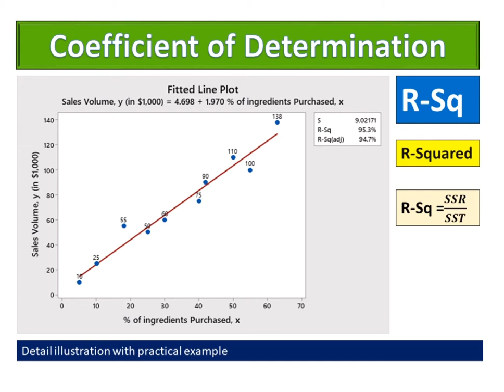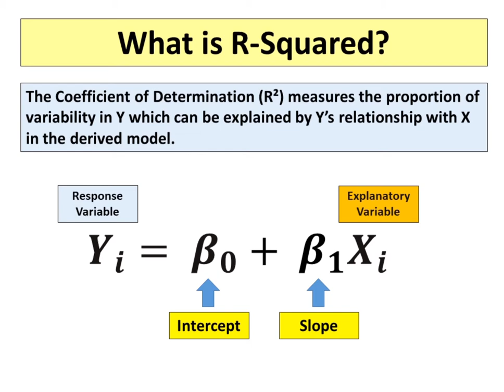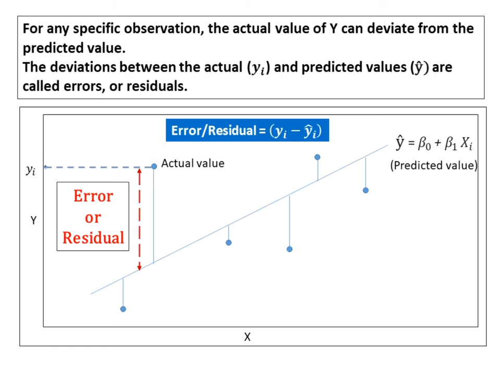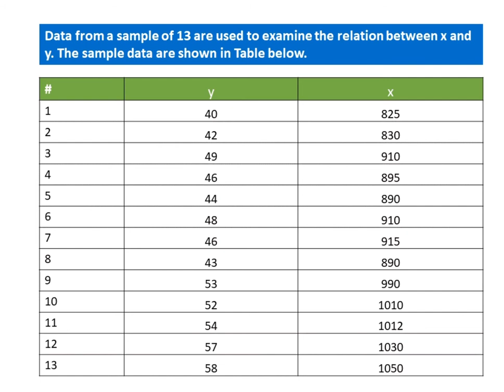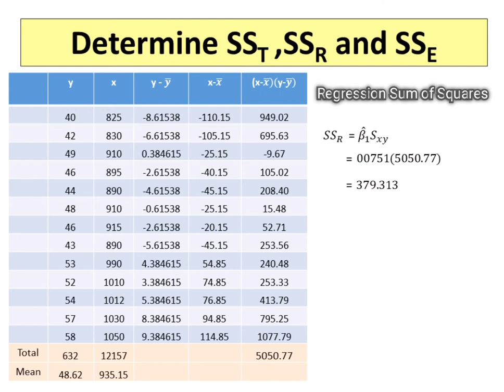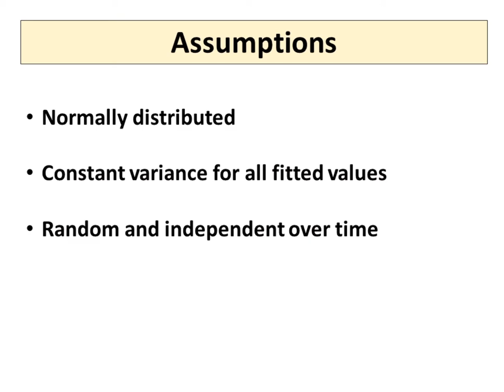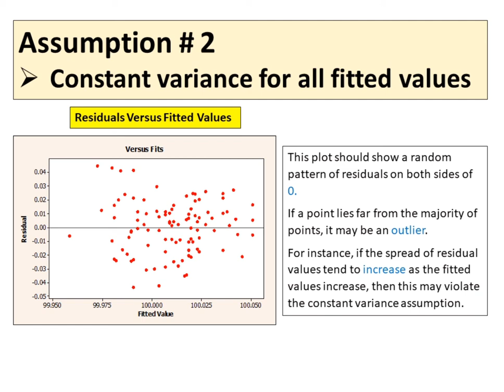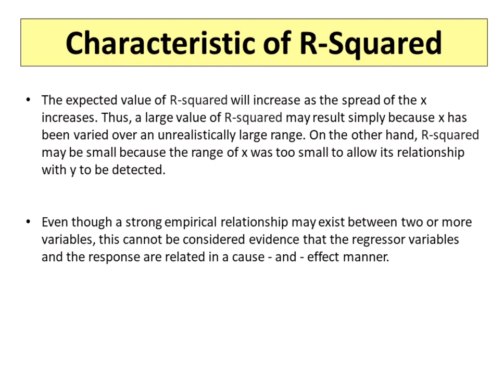Regression Analysis (Part 5) - Coefficient of Determination (R -Squared) Minitab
What is R-squared? R-squared is also known as coefficient of determination. The Coefficient of Determination, R-square measures the proportion of variability in Y, which can be explained by Y’s relationship with X in the derived model.